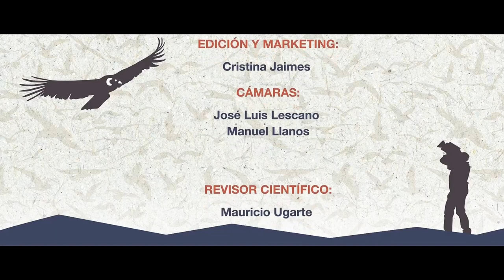MANU ROAD II : Un mistico bosque de nubes - Temp II, cap 2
MANU ROAD: Un mistico bosque de nubes, Cap 2

In this video, we continue our journey through the mystical Peruvian cloud forest. Manu Road is a beautiful place, and the birds here are some of the most unique in the world.

In this second part of our journey through the Manu Road cloud forest, we'll see more beautiful birds and learn about their fascinating lifecycle. We'll see how peruvian birds adapt to their environment and how their unique lifestyle has helped them become some of the most successful species on Earth.

Si tu gustó el vídeo, deja tu like, haz algún comentario y no olvides suscribirte a este CANAL para que quedes por dentro de los próximos vídeos que estaremos subiendo cada semana.

Un abrazo!